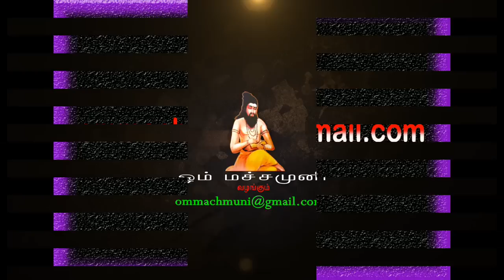புடம் போடும் முறை - 2